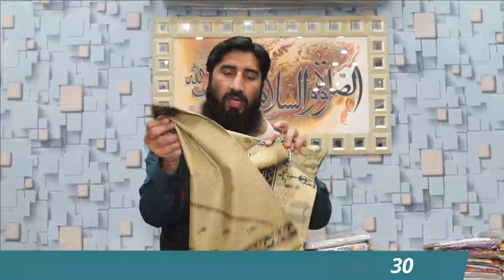Big Sale 2pc Al-Karam Cotton 2022 | Spring Summer Collection | Wholesale Market in Pakistan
CEO: RANA FARHAN

Contact on PTCL: 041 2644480